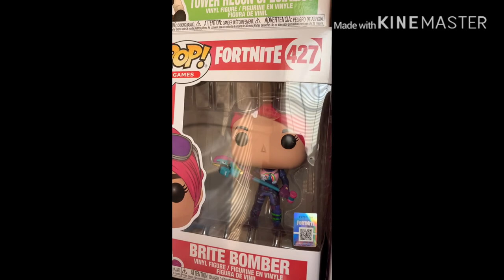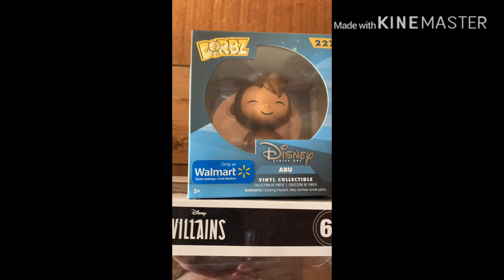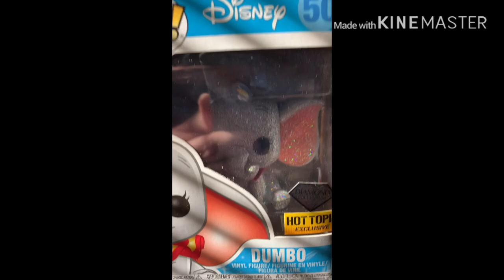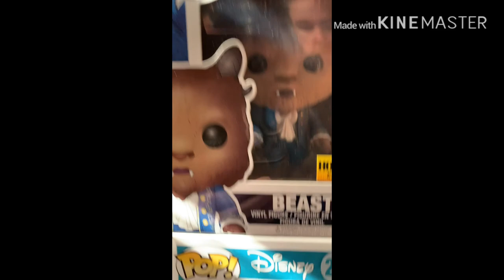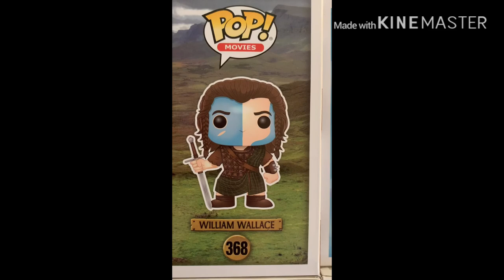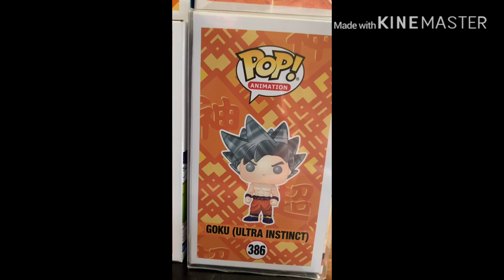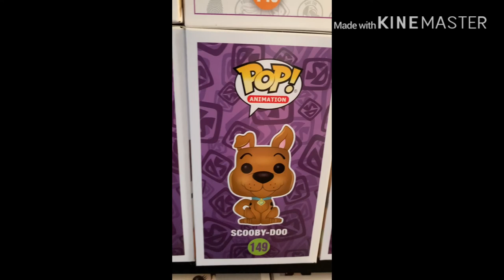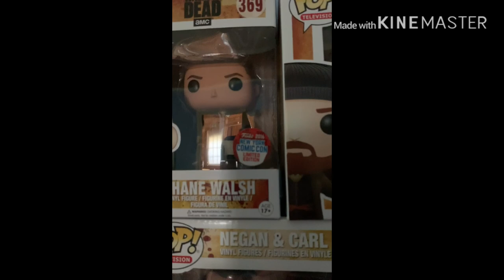My entire pop collection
My entire collection in a nut shell hope you all enjoy..